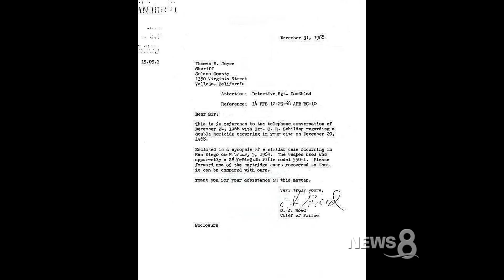Zodiac Killer: Interview with Tom Voigt, Zodiackiller.com, discusses the 1964 murders in San Diego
Tom Voigt with Zodiackiller.com talks with News 8 about the 1964 murders in Ocean Beach of Johnny and Joyce Swindle, and the possible connection to the Zodiac serial killer.